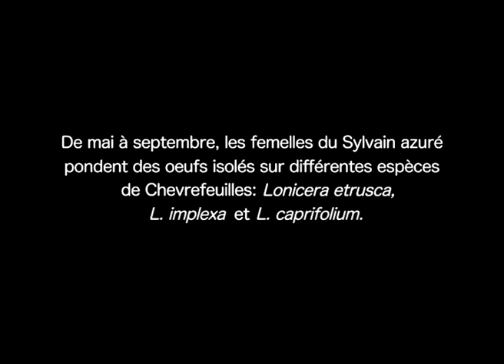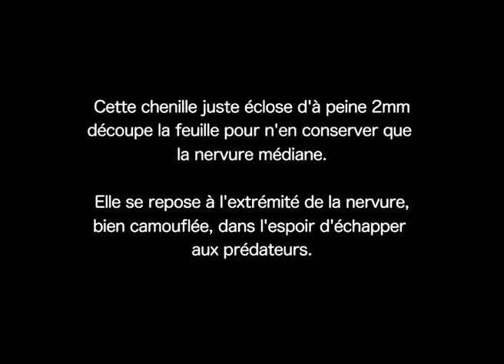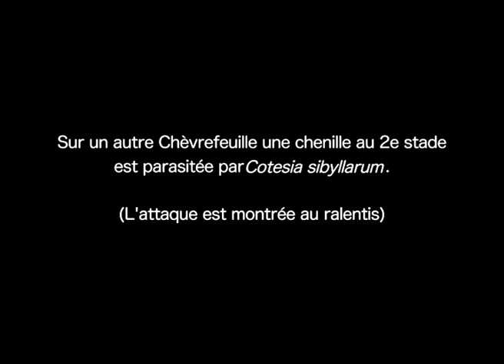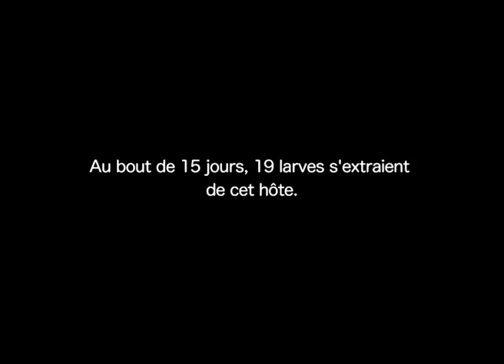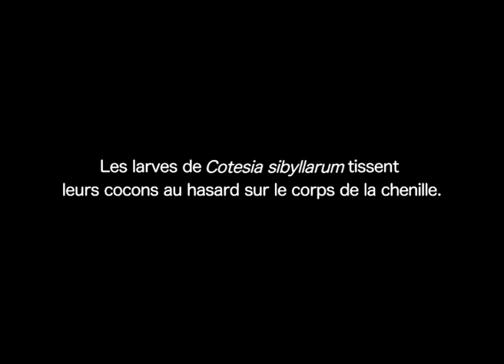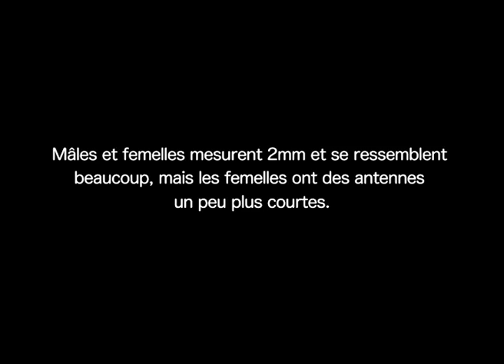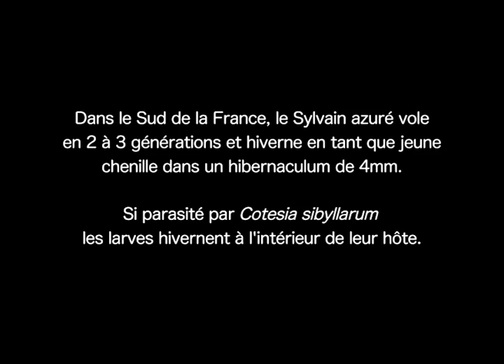Braconidae : Cotesia sibyllarum parasite Limenitis reducta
La guêpe parasitoïde Cotesia sibyllarum (Wilkinson, 1936) (Hymenoptera: Ichneumonoidea: Braconidae) est un specialist qui parasite de jeunes chenilles du  Petit sylvain (Limenitis camilla) et du Sylvain azuré (Limenitis reducta).
Dans le film trois attaques ont été filmées sur trois différentes chenilles du Sylvain azuré. La femelle peut injecter jusqu’à 20 œufs dans le corps de la chenille. Entre 14 et 18 jours plus tard, lorsque la chenille parasitée est mature, les larves s’extraient de leur hôte et créent des cocons sur le dos de la chenille. Après 7 jours, les guêpes émergent.

Dans le Sud de la France le Sylvain azure a deux générations et hiverne en tant que chenille au 2e stade. Si parasitée, la larve hiverne à l’intérieur du corps de la chenille.

Identification et Remarques Dr. Mark R. Shaw

Pour plus d’information visitez notre site web Filming VarWild